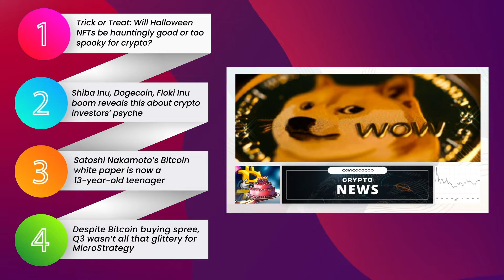Shiba Inu, Dogecoin boom reveals this about crypto investors psyche | Bitcoin News 01/11/21